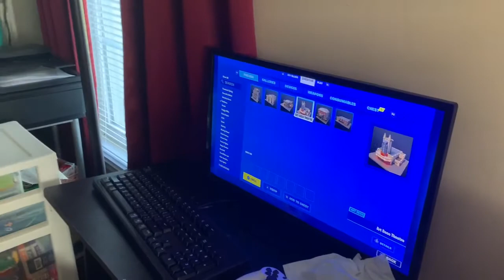THEY BULLIED ME!!!!! EVEN MY CAR !!!!!😢😱🥺😭🔥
Follow My Sisters TikTok @thatgirlontheblock123456